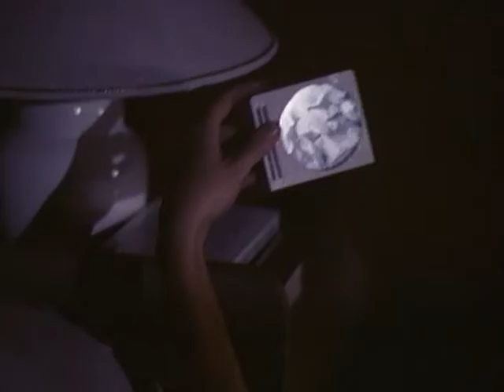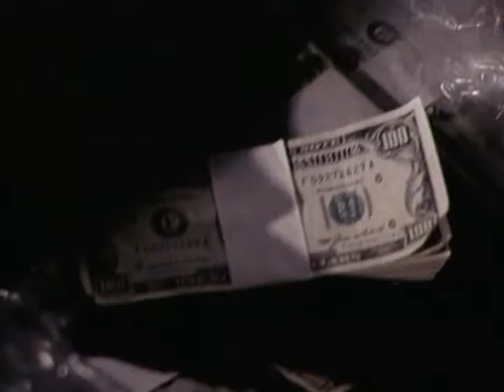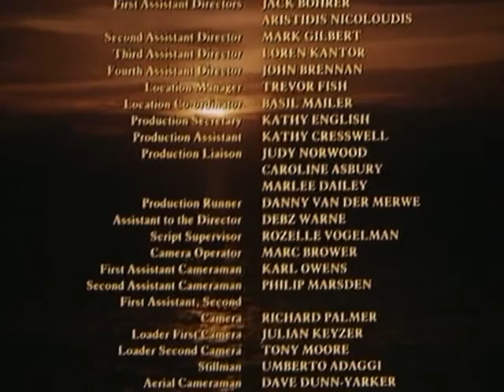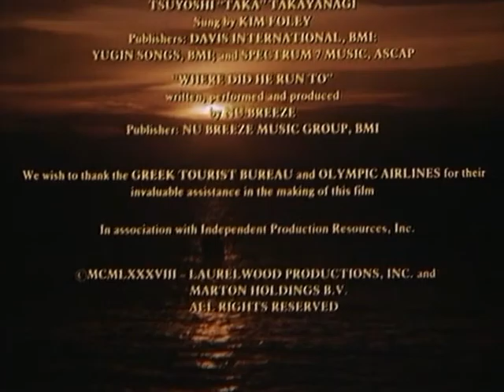Act of Piracy (1988) Stream - Krimi / Thriller / Action - Kostenlos ganzer Film auf Deutsch